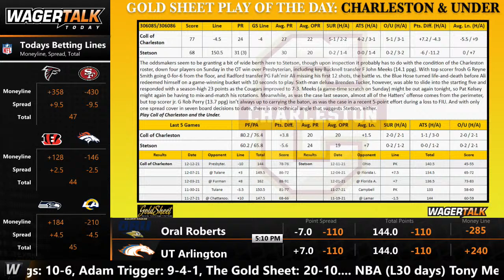College Basketball Picks and Predictions | WagerTalk's Happy Hour Tip-Off Show for Dec 16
College Basketball Picks, Predictions and Odds for Thursday, December 16: Get your daily fix of college hoops betting information with Joe Raineri and a rotating panel of handicapping guests. The Happy Hour Tip-Off Show will broadcast Monday through Friday at 1:45pm ET / 10:45am PT. Pull up a barstool and join us as we break down tonight's college basketball card from a sports betting perspective.

Thursday's Featured Games:
Introduction 00:00
Duke vs App State 7:28
UMBC vs Greensboro 11:18
Oral Roberts vs UT-Arlington 15:40

💰 Looking for free college basketball picks and predictions? The boys close out the show with their Best Bets for the night.

Make sure to follow the Happy Hour Tip-Off crew on Twitter for a plethora of free college basketball picks and predictions: